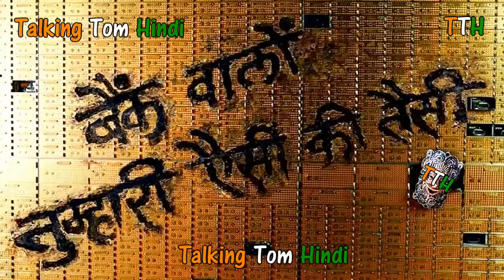Mehararu ke bhashan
Devmuni Kumar kasma Marar